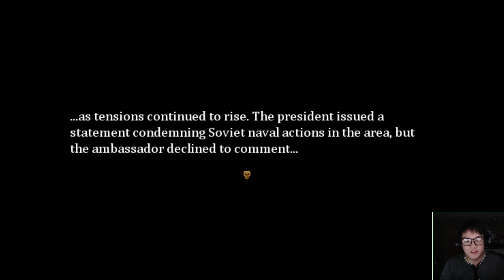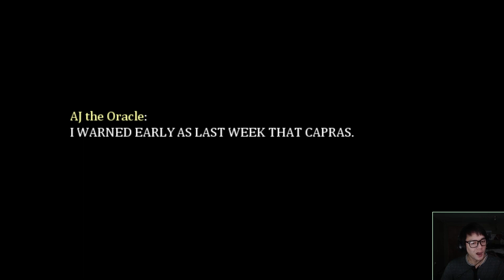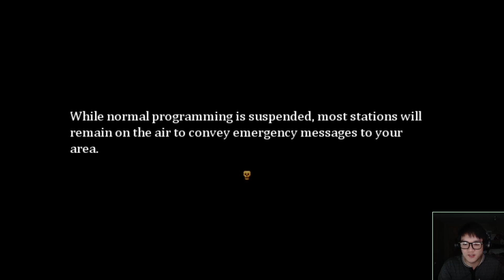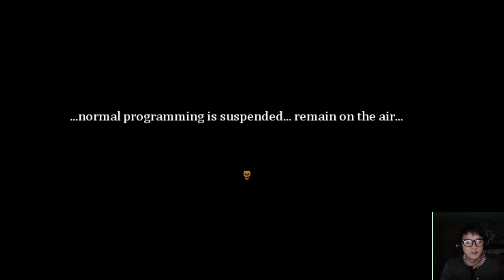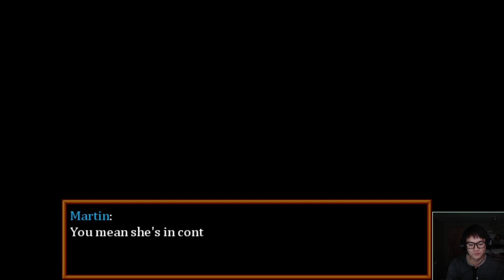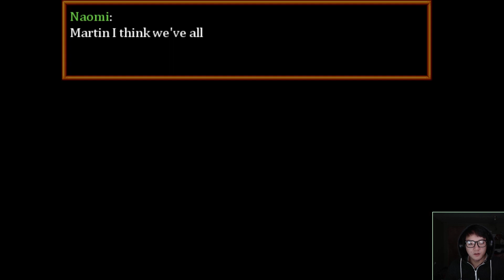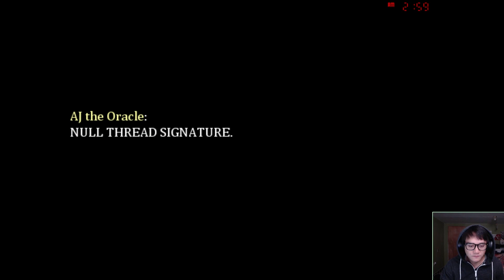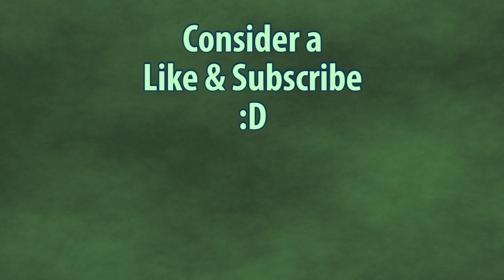[Ep4] Tales from Rotten, Moonless Nights - Doomsday Clock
Personally, this one is by far my favorite. I think you'll like it too. All story, no gameplay, but that's not a bad thing :P